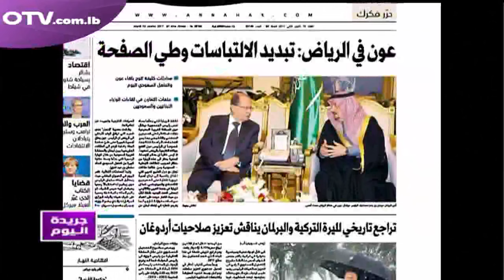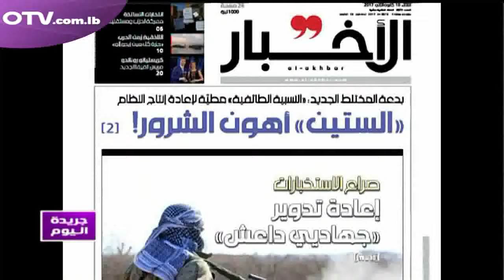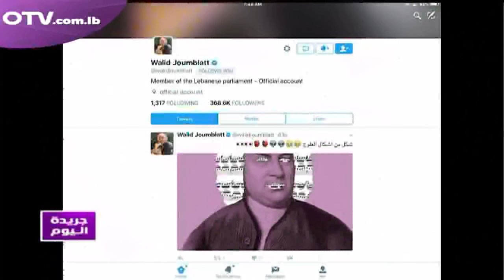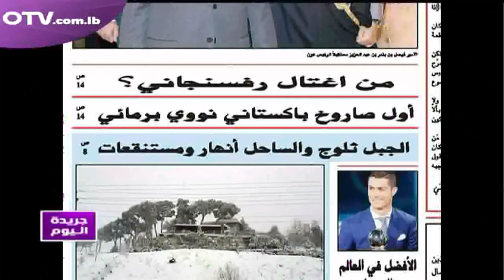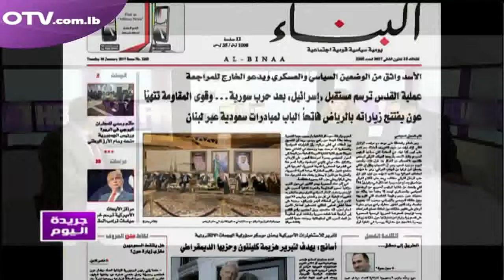جريدة اليوم نقرأ عناوينها مع الدكتور هادي راشد - باحث دستوري